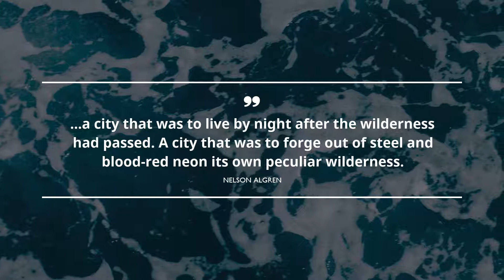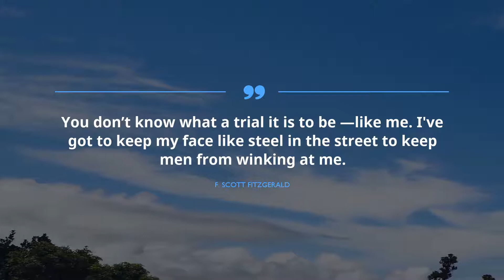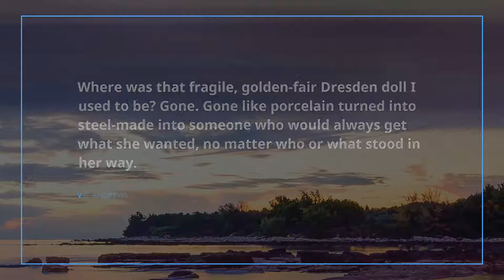Top 10 Quotes from Steel / Feminist Quotes / Quotes for children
Examine these catchy phrases from Famous Quotes to find the one you need inspiration in the enchanting world of Chicago: City on the Make. Here, in the treasury of wisdom, you can reveal prudence from songs, books, movies as well as multiple other sources we’ve examined.

Complete list of quotations from Chicago: City on the Make considered in the program is attached to this video, below.
The most devoted Chicago: City on the Make followers give you all the instruments you need in the form of smartest phrases from Chicago: City on the Make. However, be careful! Each of them can ruin your usual routine and existence forever. Spice up you every day life with miracles by following Famous Quotes.

You can share best Chicago: City on the Make phrases, by simply taping the respective button, and share it with your friends on Facebook or Twitter, and Snapchat page, support your friends with up to date quote, extend your playlist on YouTube with this channel. There is an option for you to copy beloved quotations from text under the video and turn them into your status on Facebook or Twitter. After all, you can learn them by heart!

Read the leading 10 phrases from Chicago: City on the Make:
1) ..a city that was to live by night after the wilderness had passed. A city that was to forge out of steel and blood-red neon its own peculiar wilderness.

2) Probably? So you're asking me to trust my life to steel wool and peanut butter?"
"Poisoned peanut butter."
"Cal, I don't care if it's nuclear peanut butter.

3) Stone, steel, dominions pass,
Faith too, no wonder;
So leave alone the grass
That I am under.

4) I like The Eiffel Tower because it looks like steel and lace.

5) You don’t know what a trial it is to be —like me. I've got to keep my face like steel in the street to keep men from winking at me.

6) Men are like steel. When they lose their temper, they lose their worth.

7) And second, keep in mind that you are a weapon. In theory, when you're done with training, you should be able to kick a hole in a wall or knock out a moose with a single punch."
"I would never hit a moose," said Clary. "They're endangered.

8) It’s only a scratch, don’t cut my arm off!

9) She was no stripper with a heart of gold, that was for sure. A heart of steel, more like.

10) Where was that fragile, golden-fair Dresden doll I used to be? Gone.
Gone like porcelain turned into steel-made into someone who would
always get what she wanted, no matter who or what stood in her way.
Stay inspired with quotations from Chicago: City on the Make, and from numerous others, add Famous Quotes to your favorite channels.

How do you think, were all of 10 quotations of Chicago: City on the Make noteworthy?? Do you want to share your own top-list? Leave your personal opinion in the comments below.

Check the constantly increasing collection of inspirational phrases from favorite books, movies, songs as well as from popular people you admire.
Please note that this channel does not represent the owners of copyrights for these quotes. The rights for these materials are protected by copyright and belong to their legal owners.